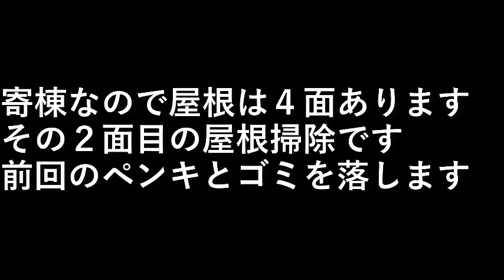ＤＩＹ家の塗装13 屋根掃除・二面目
寄棟なので屋根は４面あります。
その２面目の屋根掃除です。

前回のペンキとゴミを落とします。

設備屋の適当田舎暮らし